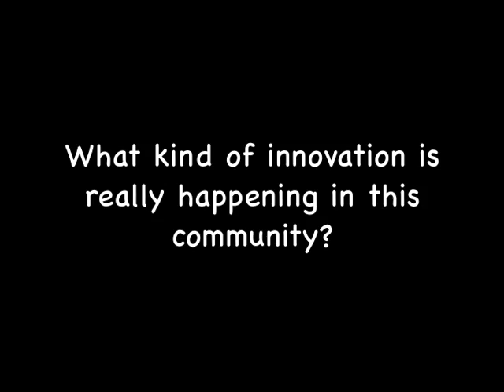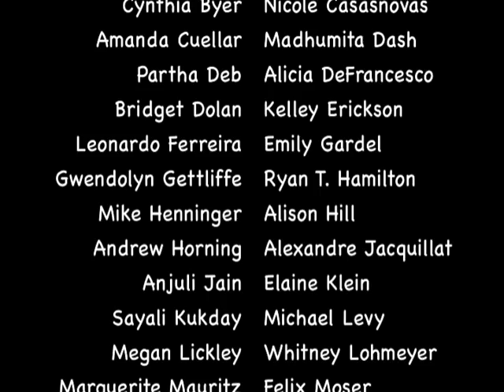Stand With Science 2.0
We encourage everyone--grad students, former grad students, and all other supporters of science--to sign the letter. Tell Congress how important it is to choose cuts carefully and avoid ruining our future while attempting to save it.